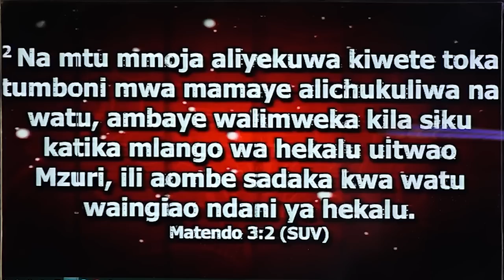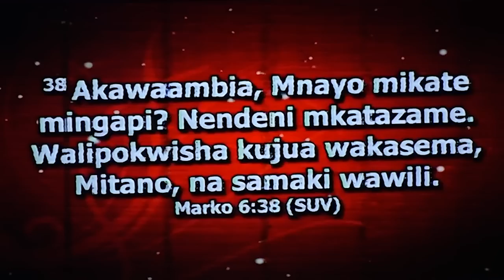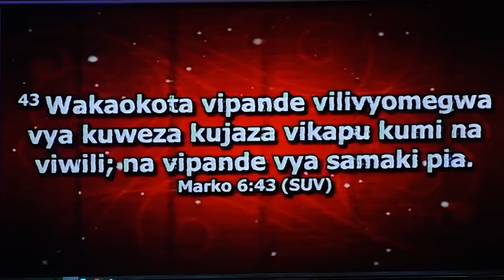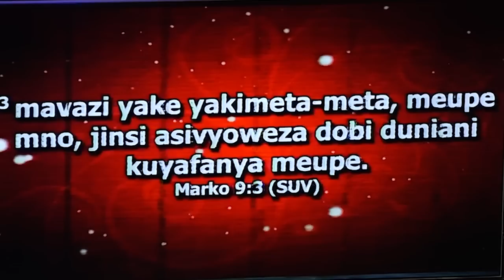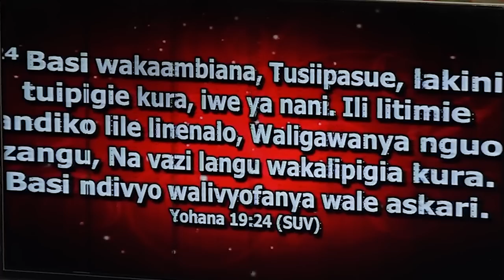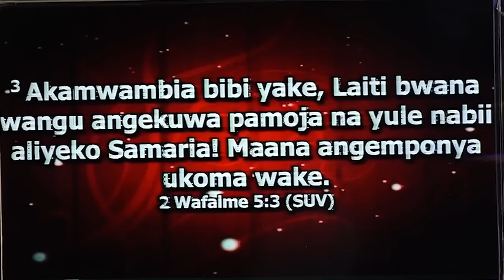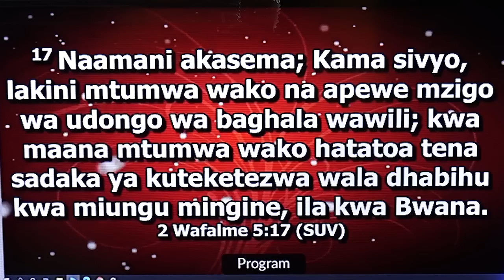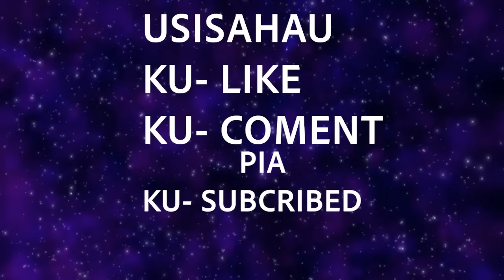HII NI ZAIDI YA PESA PART 3